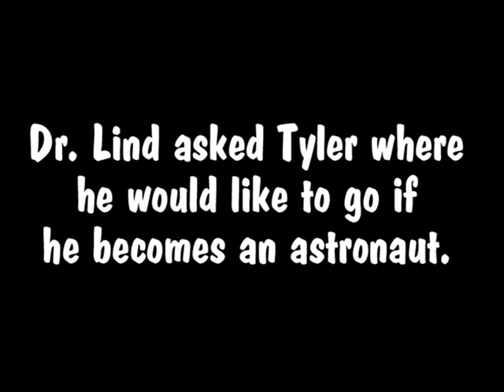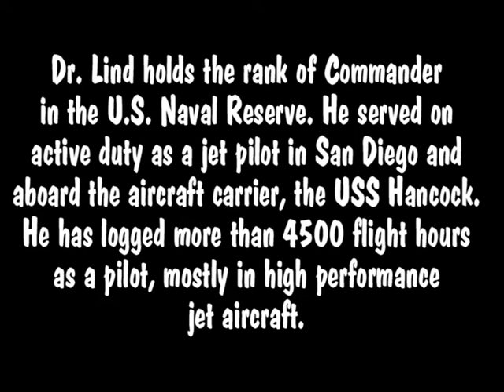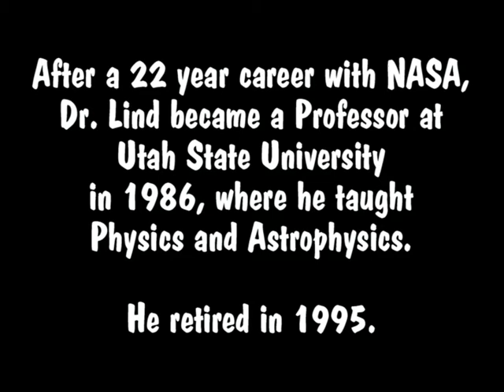Tyler Meets Astronaut Don Lind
Tyler has been interested in space since he was 3. He has learned more about it than the average adult. He says he would like to be an astronaut when he grows up. Today, he had a really cool treat to meet a former astronaut and true American hero, Don Lind. He was so excited and did not want to leave when it came time. For more info on Dr. Lind, visit NASA's